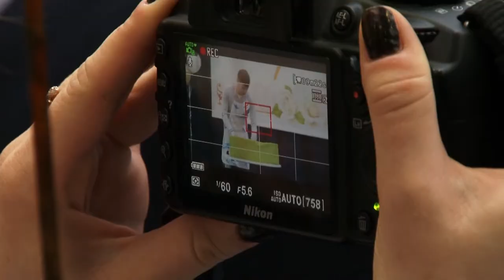Лучшая пара года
14 февраля Смоленск.
Специализированный магазин пиротехники "Дядя Гриша"